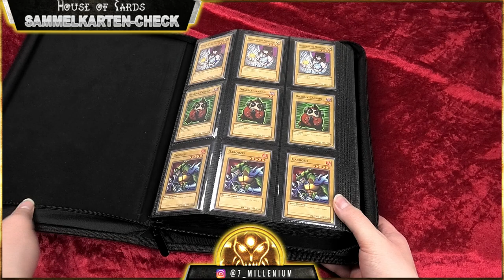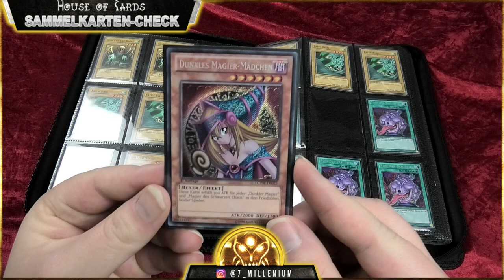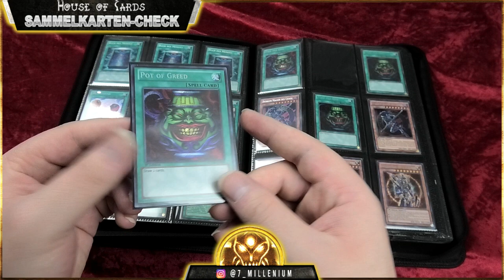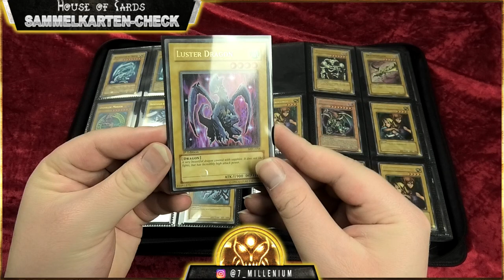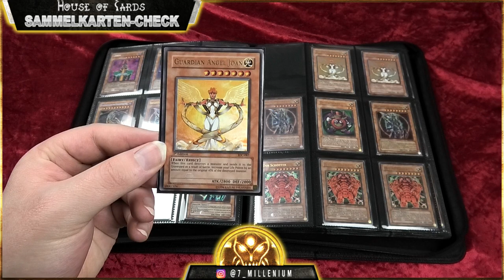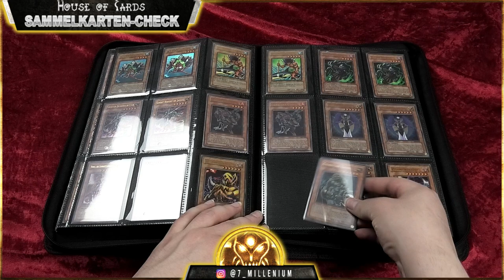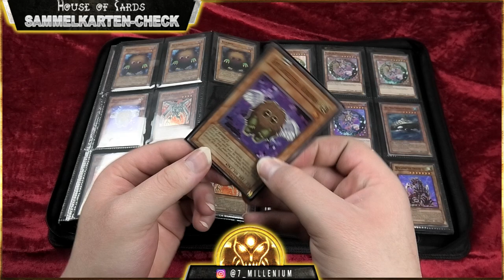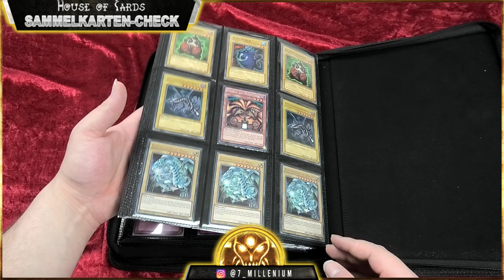10.000€ 1st Edition Binder Vorstellung | Yu-Gi-Oh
Hallo Zusammen.
Heute stelle ich euch meinen Yu-Gi-Oh 10.000€ 1st Edition Binder vor, der bis auf einige TP2 Karten sowie ein Paar kleine Außnahmen ausschließlich auch 1st Edition Karten besteht